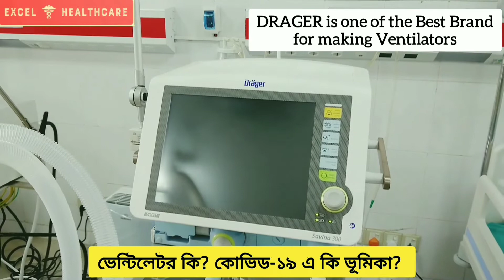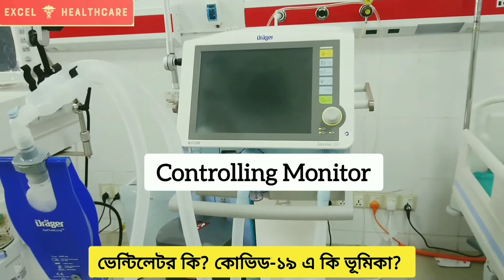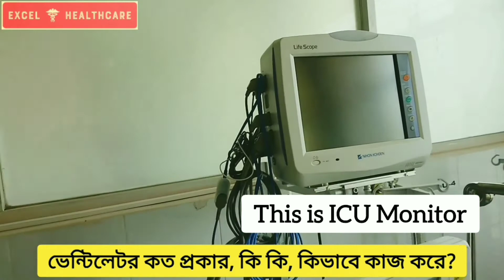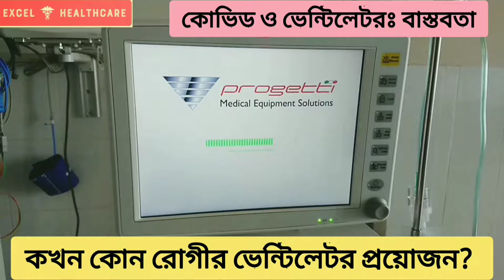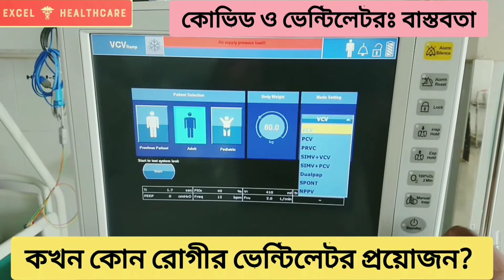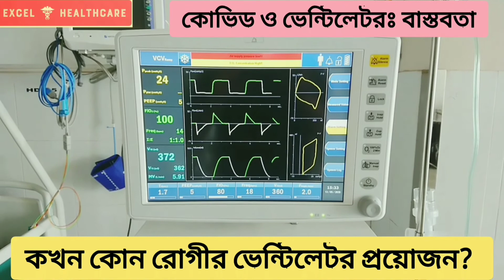লাইফ সাপোর্ট || Life Support || Ventilator || ভেন্টিলেটর || কি কেন কিভাবে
আইসিইউ নিয়ে আমাদের ভিডিও'র দ্বিতীয় কিস্তি। আশা করি আমাদের সাথেই থাকবেন। কোন প্রশ্ন বা জিজ্ঞাসা থাকলে কমেন্ট এ জানান।

ICU or Intensive Care Unit বা নিবিড় পরিচর্যা কেন্দ্র মৃত্যু পথযাত্রী রোগীদের বাঁচানোর জন্য শেষ আশ্রয়স্থল।

যখন হাসপাতালের স্বাভাবিক চিকিৎসা দেওয়া স্বত্বেও কারো বাঁচার সম্ভাবনা কমে যায় তখন রোগীকে নিবিড় পরিচর্যায় স্থানান্তর করা হয়। ফুসফুস, হৃদপিণ্ড এবং মস্তিষ্কসহ অন্যান্য জরুরী অঙ্গ প্রত্যঙ্গ যখন জীবনকে চালিয়ে নেওয়ার মত কাজ করা বন্ধ করে দেয় তখন বিকল অঙ্গের কাজটি কৃত্রিমভাবে যন্ত্রের সাহায্যে করে জীবন চালিয়ে নেওয়ার জন্য রোগীকে নিবিড় পরিচর্যায় নেওয়া হয়।

ইউরোপীয় আইসিইউগুলো ক্লোজড হয়ে থাকে। মানে রোগীর মূল দায়িত্ব আর হাসপাতালের ডাক্তারের কাছে থাকেনা, আইসিইউ'র ডাক্তার রোগীর মূল দায়িত্বে থাকেন। এছাড়া সেবিকা (নার্স) আইসিইউর জন্য বিশেষ প্রশিক্ষণপ্রাপ্ত হয়ে থাকেন।